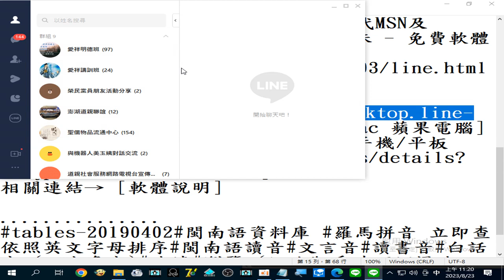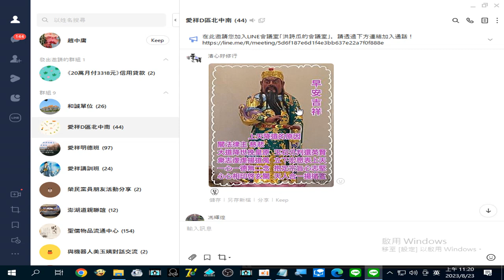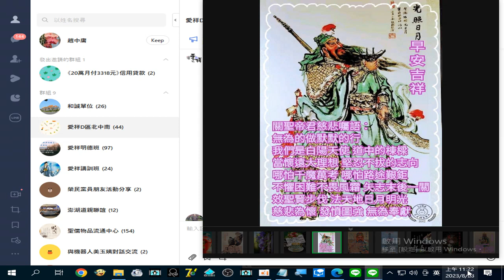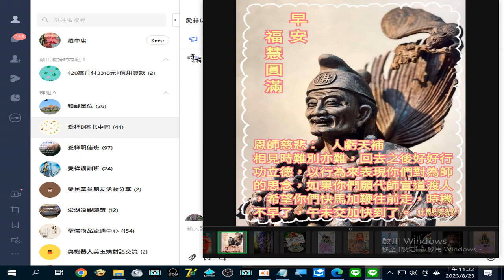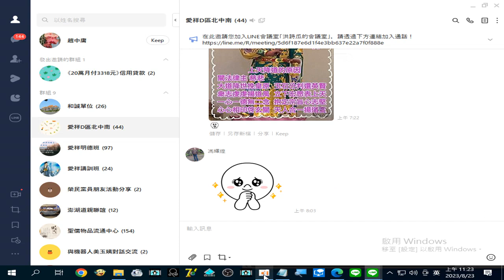研究 (從圖片取出文字，類似谷歌#智慧鏡頭 的功能) _2023_08_23